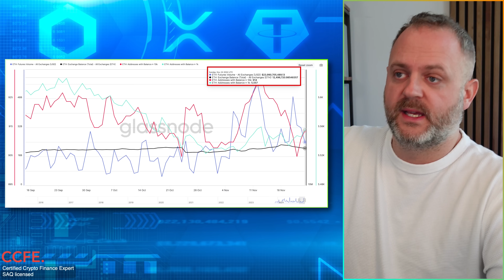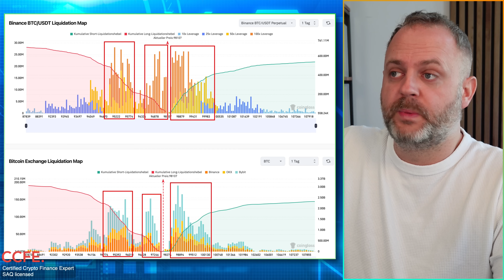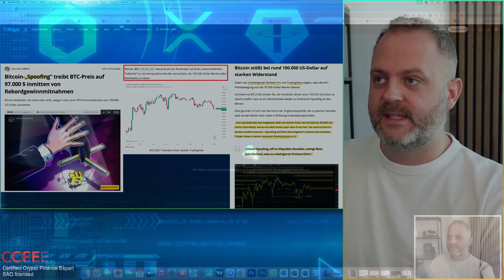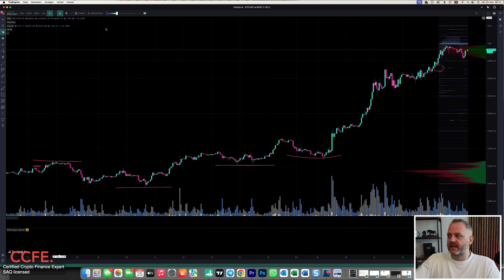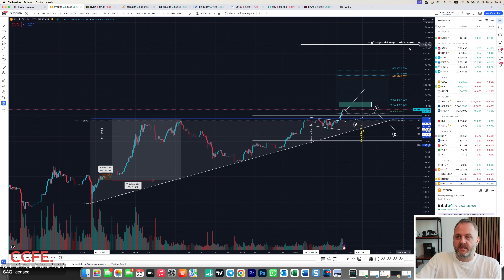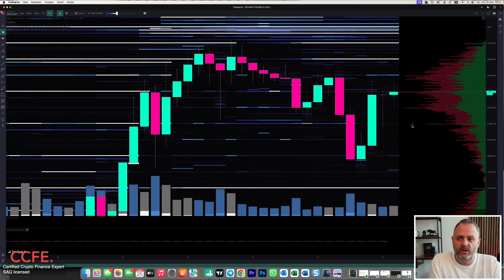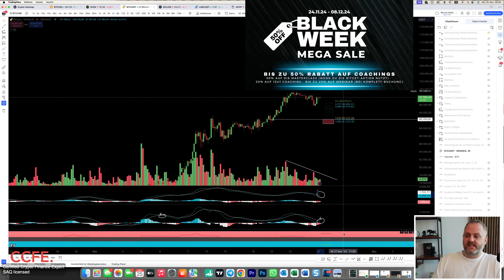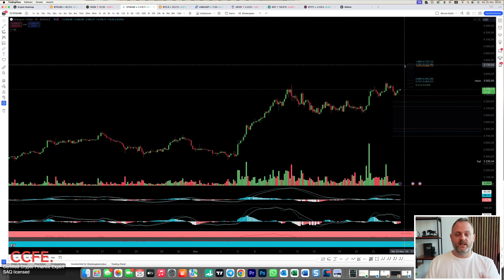Bitcoin: Hat Bitcoin ein Spoofing Problem? Altcoin Season?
Warum findet eine Preismanipulation überhaupt statt, welche Player nutzen Spoofing? Bitcoin kämpft um die 100k startet jetzt die Altcoin Season?

Mega BlackWeek Deals warten auf euch!

**🚀 Top Börsentipp des Monats! 🚀**

*Phemex: Dein perfekter Trading-Partner von Einsteiger bis Profi!*
Hol dir jetzt einen unglaublichen Bonus von bis zu *8.800 USD*!
➡️ *Klick hier für den Mega-Bonus:*

*🎉 Gewinne jeden Monat 100 USDT!*
Einfach anmelden, traden und automatisch teilnehmen!

🏆 14 Tage VIP-Zugang auf Phemex – kostenlos!

⏰ **Timestamps:**
00:00 - Intro
00:53 - BlackWeek Mega Deal
02:24 - On Chain Daten Check
04:46 - Bitcoin Spot ETF Inflow Daten
05:46 - Liquidität Map
06:46 - Auf den Spuren von Satoshi
10:08 - Marktmanipulation Spoofing
14:02 - Black Week & Cyberweek
15:49 - Bitcoin Order Book
18:01 - Chartanalyse